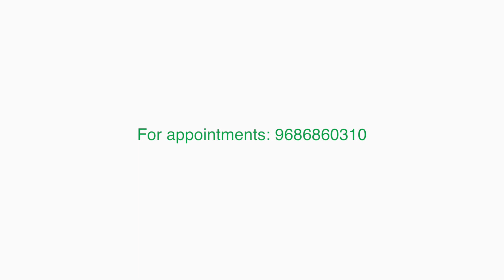Dr. Anand Chavan on Bone & Muscle Health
Watch Dr. Anand Chanvan, Consultant Orthopaedic Surgeon at Fortis Hospital, Cunningham Road, explain how to maintain Bone & Muscle Health.